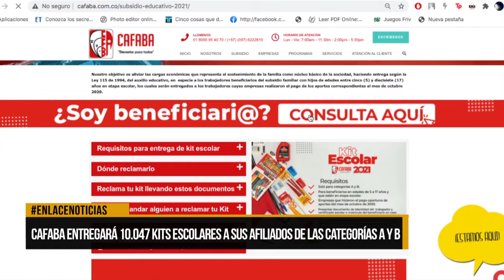CAFABA entregará 10.047 kits escolares a sus afiliados de las categorías A y B